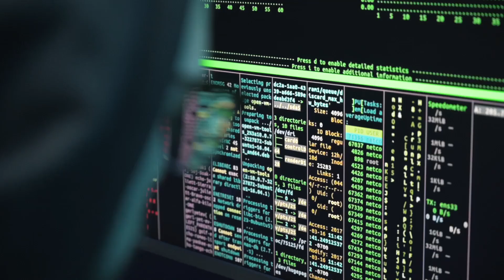Stop Trying To Memorize Code - Do This Instead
If you are trying to memorize code then you are doing it wrong. Instead you need to focus on learning concepts. Programming is too vast to memorize every function and variable, but you can memorize all the important concepts of programming. Once you do that learning specific functions becomes trivial and learning new programming concepts also becomes much easier. In this video I lay out how you can use this way of learning to improve your programming skills.

⏱️ Timestamps:

00:00 - Introduction
00:18 - Focus On Concepts
03:28 - Code Is Ever Evolving
04:37 - Math vs Programming